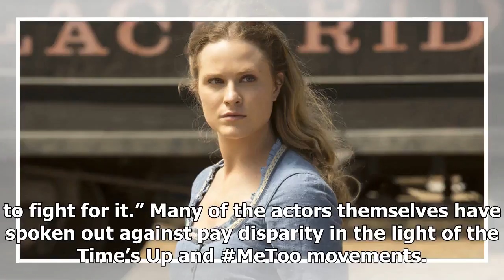Westworld Evan Rachel Wood only just now making as much as her male costars